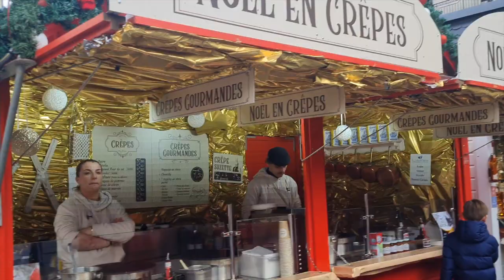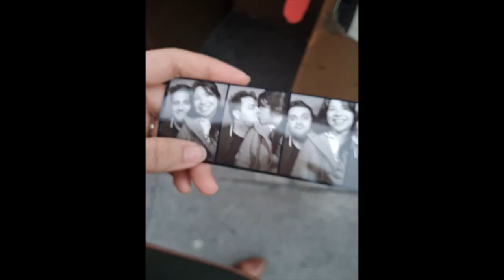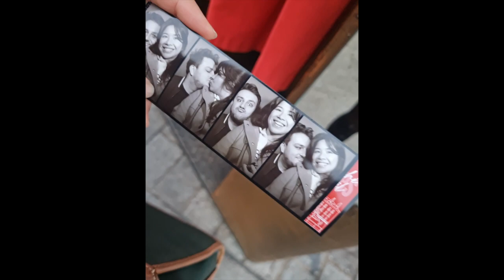🥂 COZY & FUN DAYS: A bittersweet Day 12 for VLOGMAS 2023 🎄🥹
The mind of a chatterbox is a gift that keeps on giving 🧠🧚🏼‍♀️ as they say, *it's GIVING* season. Trying the 12 days of Christmas as a kickstart to finally starting uploads for my page a bit more regularly.

Today is DAY 12 and my final upload for the year 2023. I can’t help but feel so grateful for all the memories I’ve shared and for all the memories I will for sure keep in these home videos of mine. Thank you for being a part of my journey in kickstarting my YouTube channel 🥹 Like I say in my title, it’s been absofreakinglutely fun 🎄 Watch this space for next year because I have fun ideas brewing in this brain of mine 👀🥂For now, à bientôt and HAVE THE BEST HOLIDAYS !!!

Trying to live a calmer and more stress-free life!!🌱

🛍️ My Vinted profile: nina_td